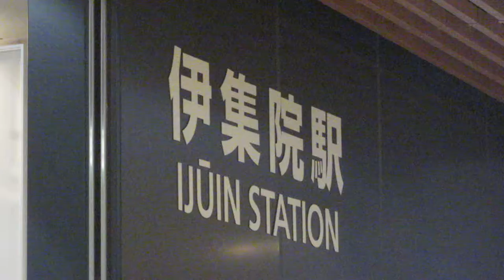JR九州 伊集院駅 改札口 発車標(LED電光掲示板)